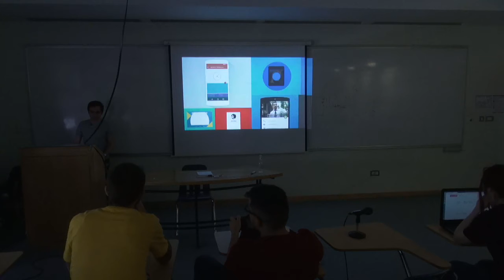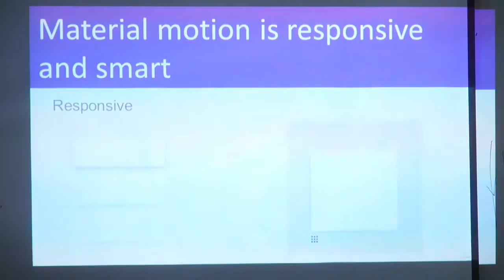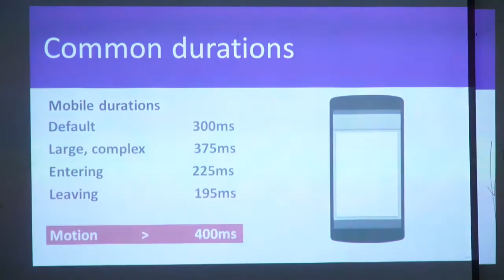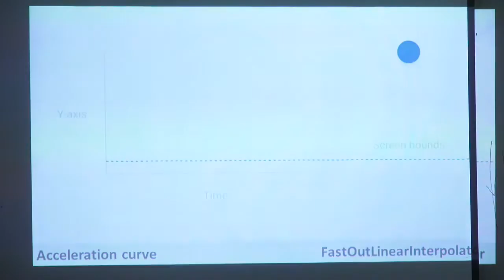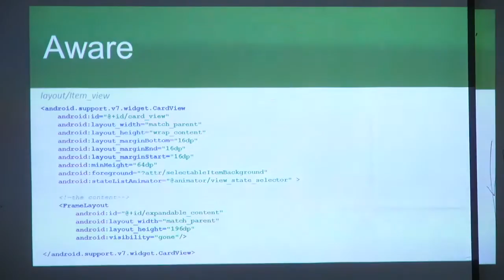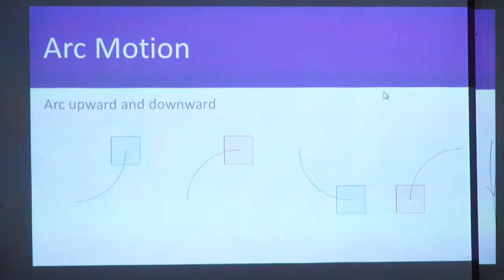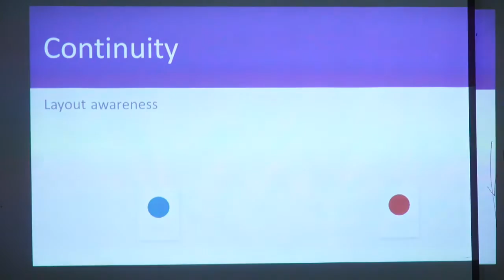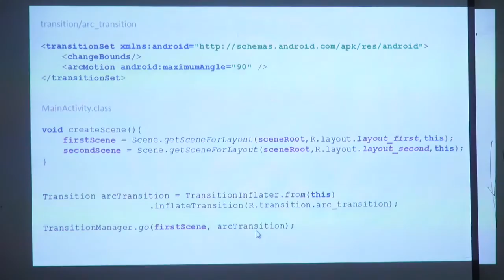Robert Apkyan Material animations in Android